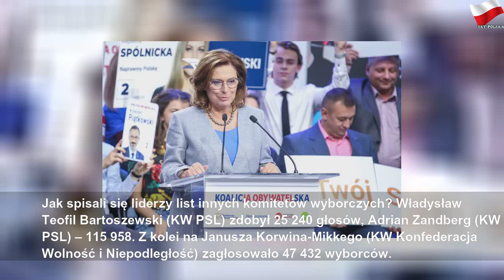Kidawa-Błońska kontra Kaczyński w Warszawie. Różnica jest kolosalna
poniedziałek, 14 października 2019
Kidawa-Błońska kontra Kaczyński w Warszawie. Różnica jest kolosalna | Gray Mr